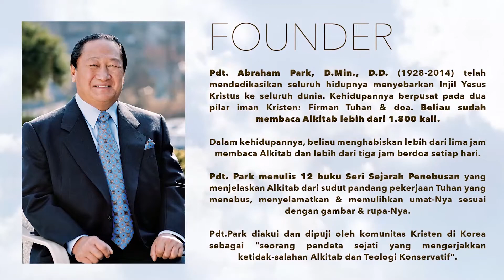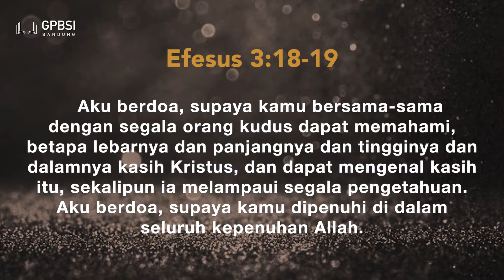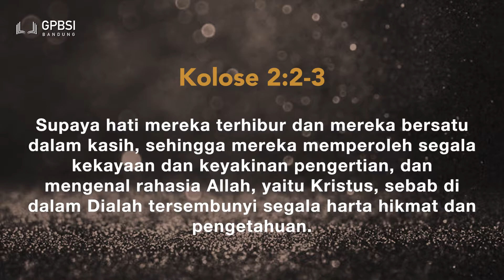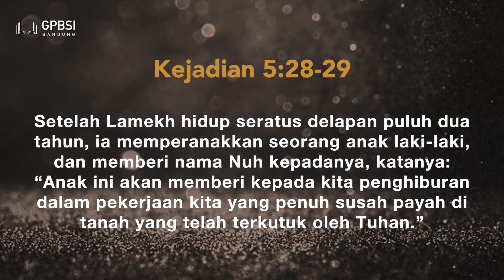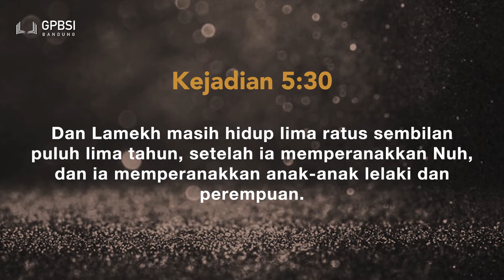Silsilah Di Kitab Kejadian (XX) - Lamekh: Kekuatan Di Hari Akhir - Lamech: Strength in the End Time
Judul: Silsilah Di Kitab Kejadian (XX) - Misteri Silsilah Adam - Lamekh: Kekuatan Di Hari Akhir

Title: Genesis Genealogies (XX) - Mystery of Adam's Genealogy - Lamech: Strength in the End Time

Mount Zion Presbyterian Church (Bandung - Indonesia)

Founder: Rev. Abraham Park, D.Min., D.D. (Author of History of Redemption Series)